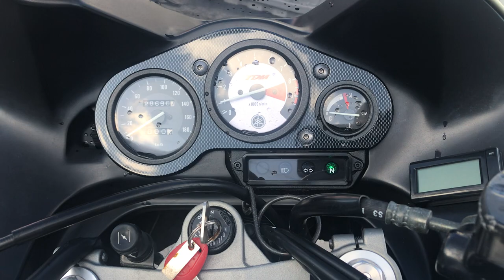No. B9819 YAMAHA TDM850